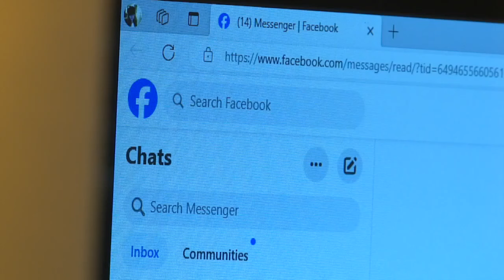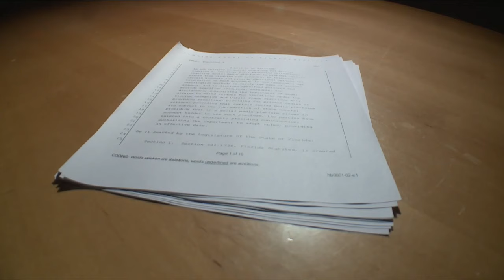Parents react to state bill banning children under 16 from social media platforms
A woman who manages a Facebook page called Moms in Wellington and the father of three children support a Florida bill banning those from under 16 from accessing social media platforms.